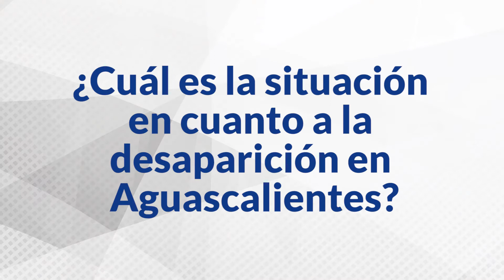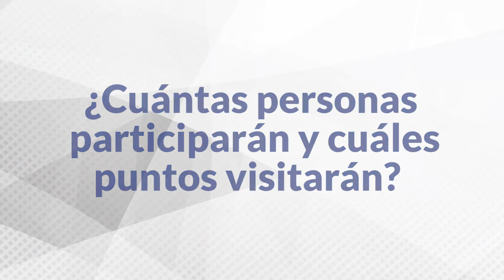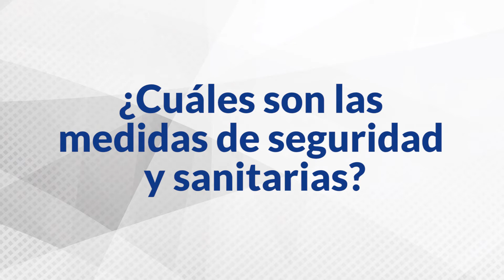Familiares de desaparecidos de Aguascalientes realizarán caravana de búsqueda